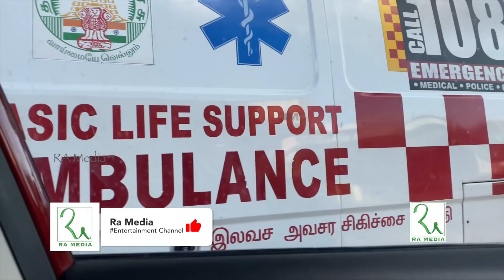மனநல மருத்துவமனையில் சேர்க்கப்பட்ட சிறந்த தமிழ் நடிகை | Old Tamil Actress | Valli Thirumanam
நடிகையின் பரிதாப நிலை

Ra Media Completely Entertainment Channel

பிக் பாஸ் தாமரை வீடு | கடன் தொல்லையால் கதறி அழுத தாமரை அம்மா | Bigg Boss Thamarai House | Vijay Tv

வீட்டில் இருந்து வெளியேறிய தாமரை | வறுமையில் வாடும் BIGG BOSS தாமரை குடும்பம் | கதறி அழுத அம்மா :